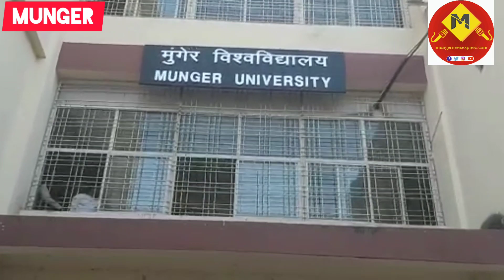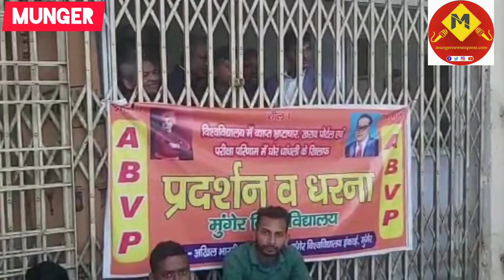मुंगेर विश्व विद्यालय में रिजल्ट में गड़बड़ी को लेकर उग्र हुए छात्र ABVP के नेतृत्व में दिया धरना